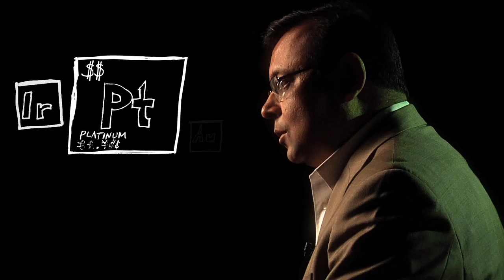Journey to a Super Battery @ Northeastern University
In this video, Sanjeev Mukerjee, professor of chemistry and chemical biology at Northeastern, discusses research into the future of fuel cell technology.